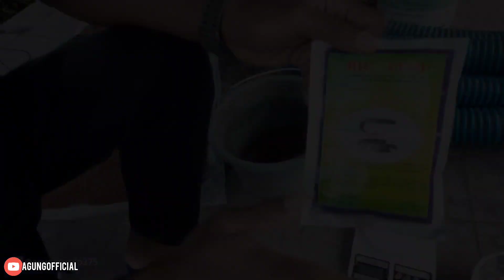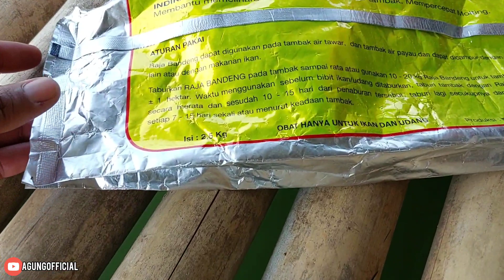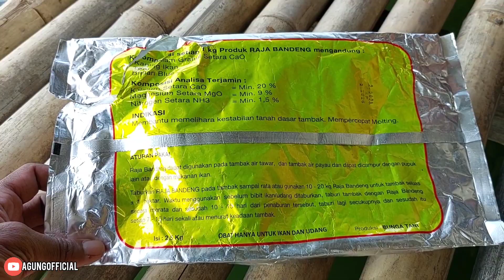HEBAT, BAPAK INI MAMPU DUDIDAYA IKAN MAS BISA PANEN 6TON DALAM 1PETAK